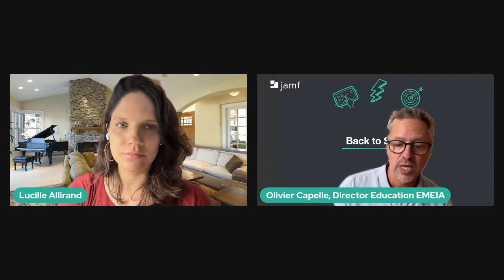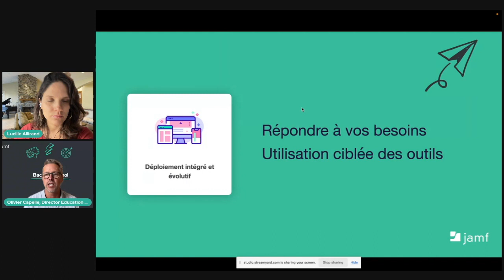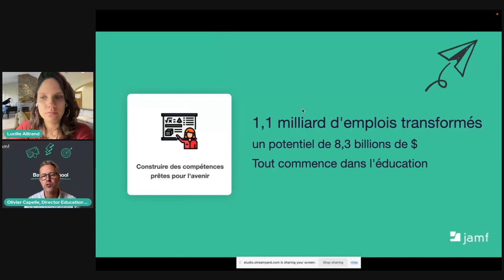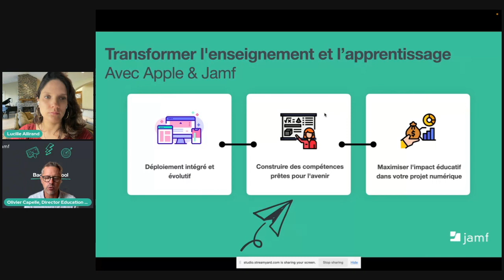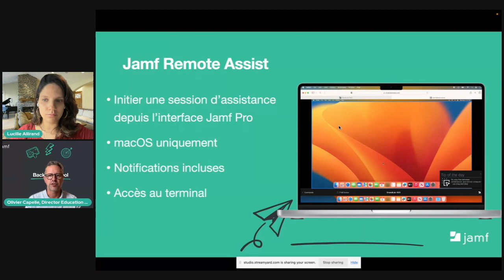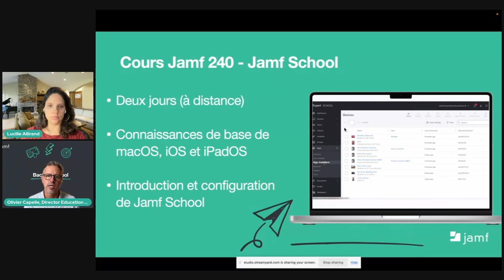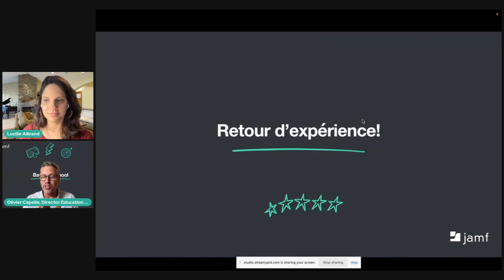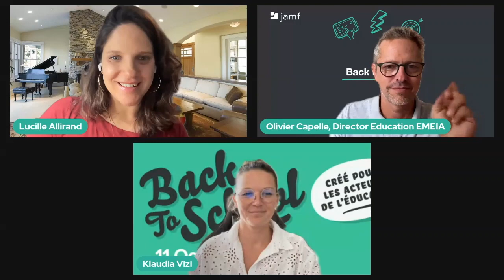Back to School - Un Dialogue Franco-Belge sur l'Éducation Numérique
Découvrez les nouveautés de Jamf en matière d'éducation, et le témoignage d'Audrey Morand, Responsable numérique - Collège Saint-François de Sales  et de Julien François, Professeur de sciences - Apple Professional Learning Specialist - Athénée Royal de Nivelles sur la manière dont ils:
- gèrent les iPads au sein de leurs classes
- protègent les élèves contre les cyberattaques de type phishing à l'école ou à la maison
- sont des moteurs pour la formation de leurs collègues dans un projet de classe numérique